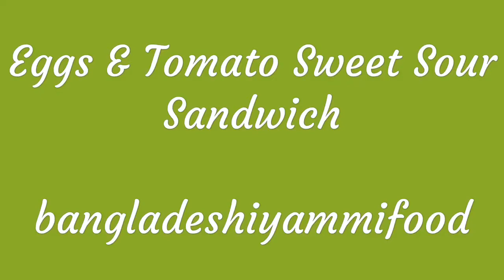Eggs & Tomato Sweet Sour Sandwich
Tomato 1 slice
Sweet gherkin pickled 2 slices
Mayonnaise 2 teaspoon
Jam Jelly 1 teaspoon
Salt

Spread the mayo then jam both slices of bread.

Place the tomato and then gherkins slices. Then place the eggs slices.

Top the sandwich with the second piece of bread. Slice and serve.